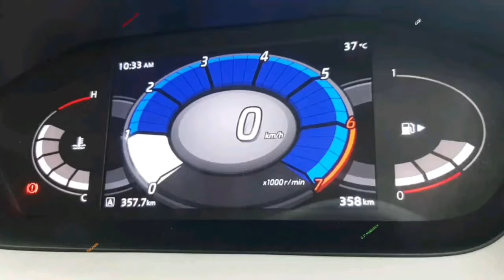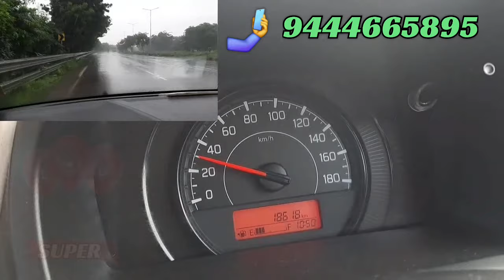# 💯 % STEERING # CONTROL # 💯 # ACCELERATOR # CONTROL # Your Own Car Super Trainer Chennai City Car T